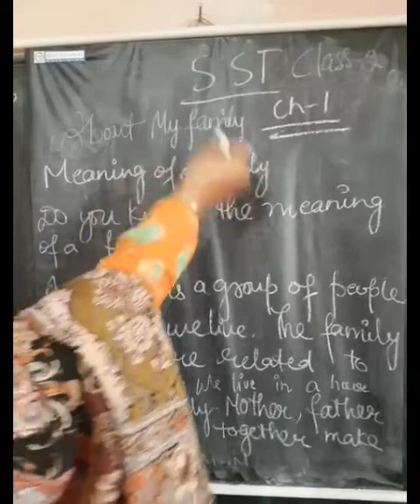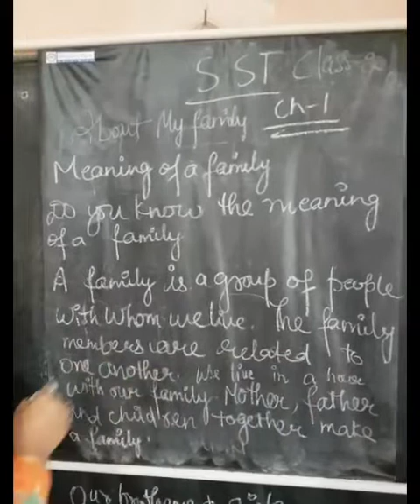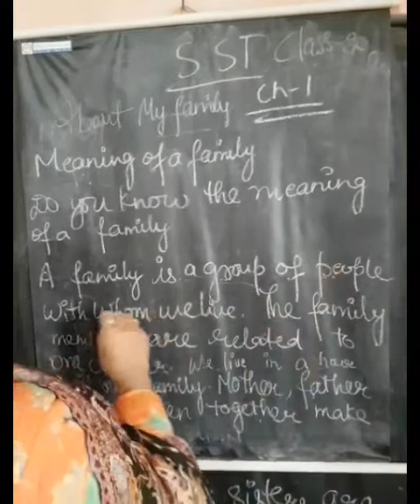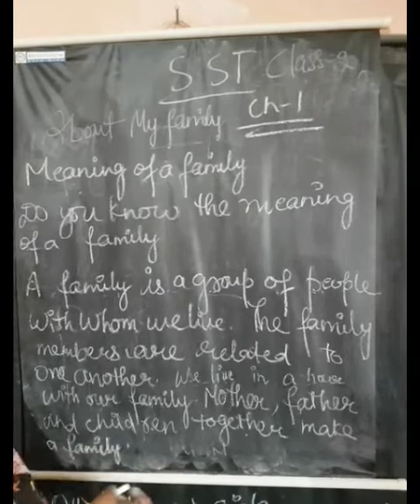20 January 2022(Class-2-SST)